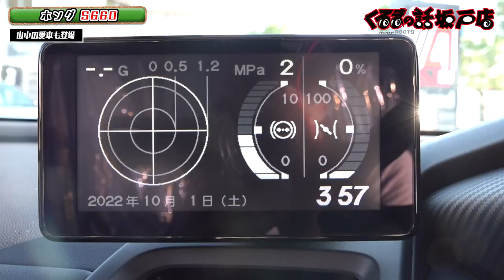新車のS660新井大輝が初見のレビュー【くるまの話 坂戸店】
今や希少車のS660を新井大輝と山中智瑛がレビュー意外にも生のS660を見ることは二人とも初めて！？

Ahead Motor Serviceさん
【住所】埼玉県坂戸市片柳2290-1

隔週水曜日21時25分〜放送中